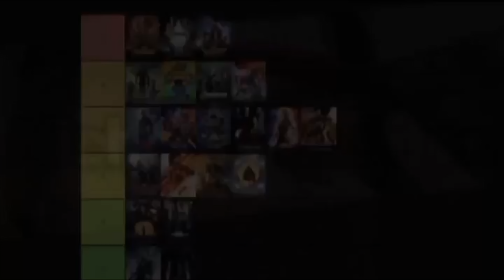The Breakfast Club (1985) - Celebration of Cinema Movie Review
Content Chapters:
00:00 intro
01:10 Story
03:01 Characters
04:10 Comedy
06:11 Emotion and Closing